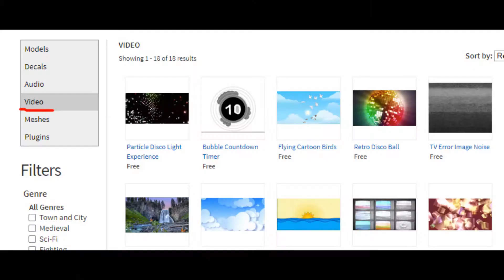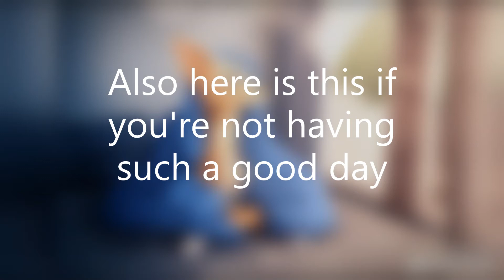a tv, a actual tv in roblox, what?!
Here's the model to the TV i made

Uh yea hope you enjoyed lol